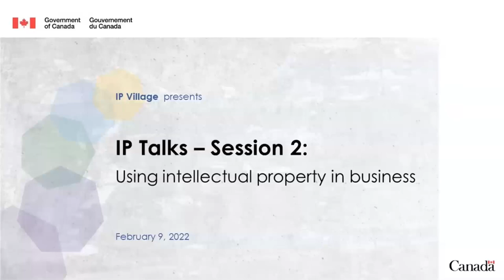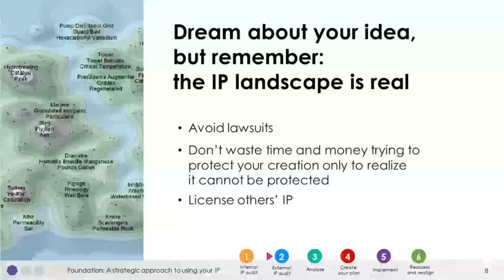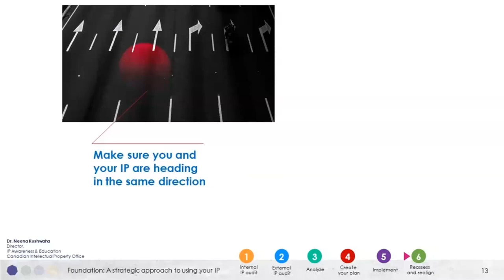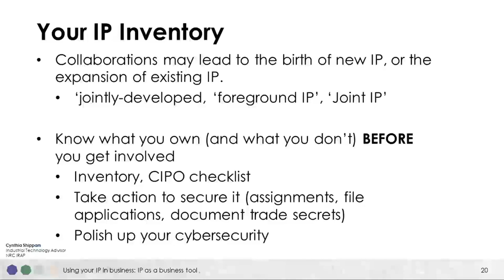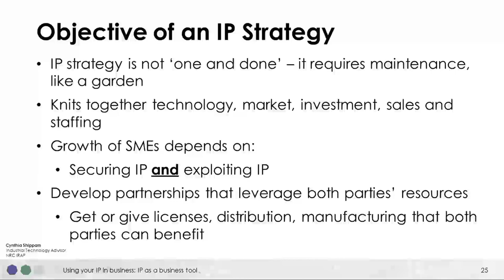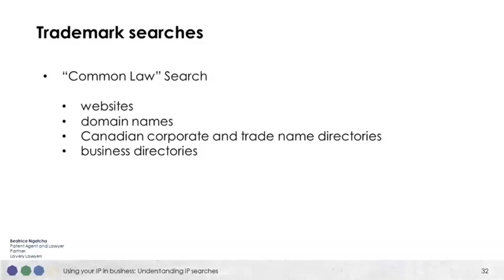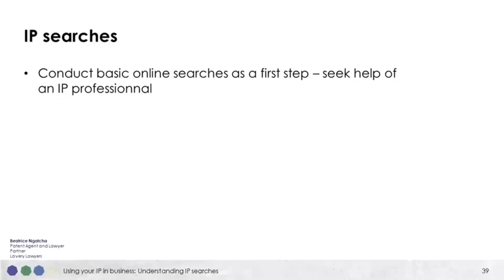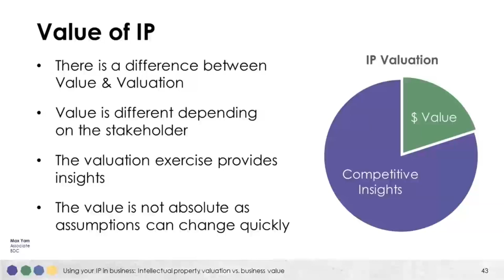IP Talks Session 2: Using intellectual property in business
Using intellectual property in business.

00:00 Introductions
04:22 Foundation: A strategic approach to using your IP
19:16 In practice: IP as a business tool – building a solid foundation to get your ideas to market (Cynthia Shippam NRC-IRAP)
34:57 Understanding IP searches (Béatrice T Ngatcha)
48:56 Intellectual property valuation vs. business value (Maximilian Yam)

The IP Talks series is brought to you by the IP Village, a collaboration between the Business Development Bank of Canada (BDC), the Canadian Intellectual Property Office (CIPO), Export Development Canada (EDC), Global Affairs Canada – Trade Commissioner Service (GAC-TCS), Innovation, Science and Economic Development Canada (ISED), the Intellectual Property Institute of Canada (IPIC) and the National Research Council of Canada Industrial Research Assistance Program (NRC-IRAP).